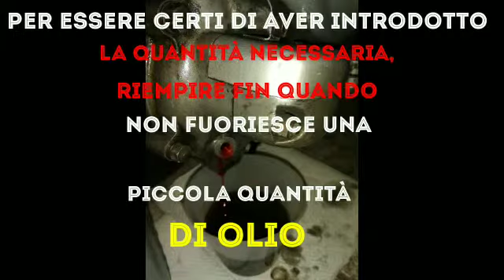Sostituzione olio motore Vespa - Pinasco HRG SAE30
Vespa VNB
Olio Pinasco HRG SAE30